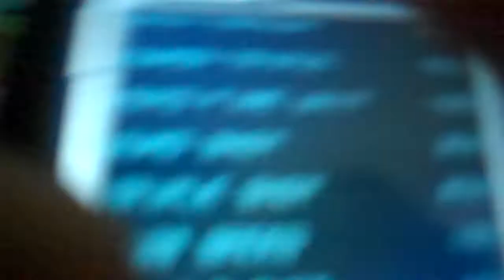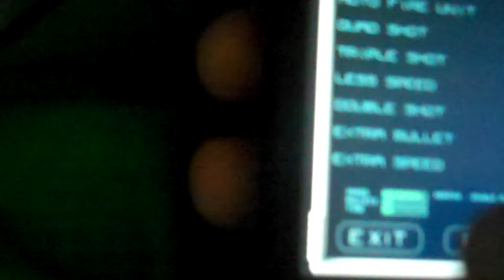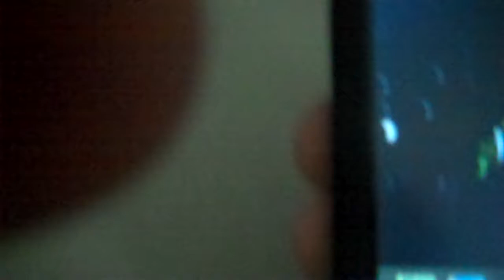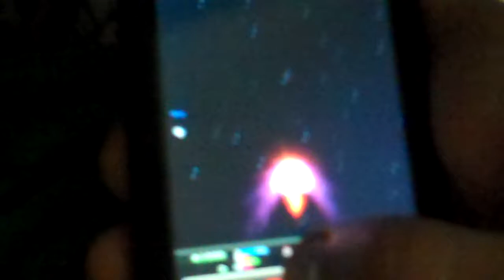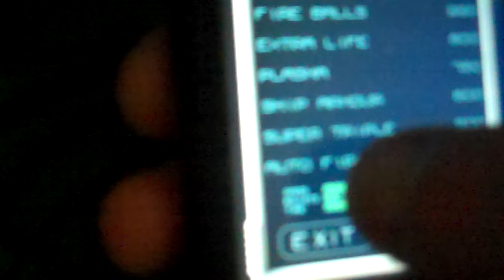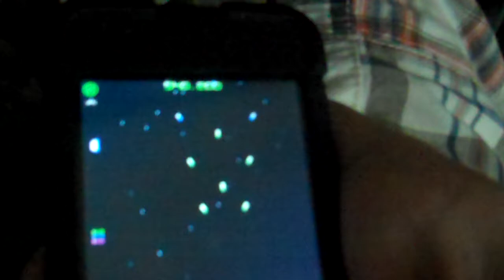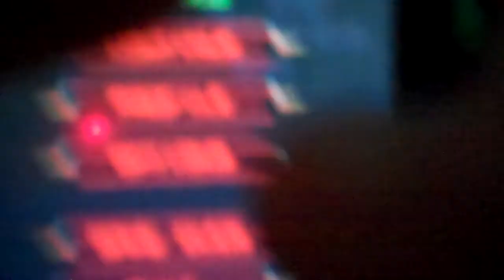last day of tci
end of tci 10-11